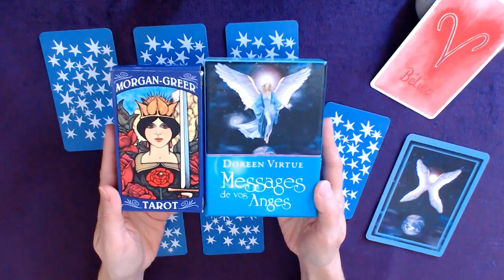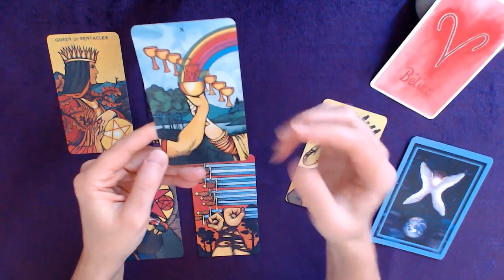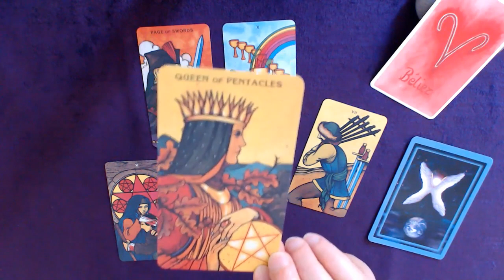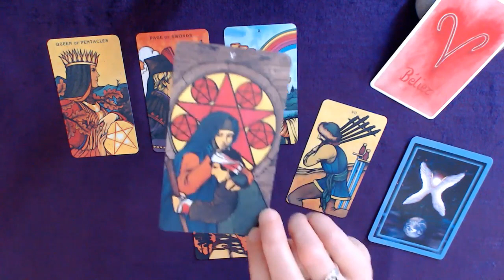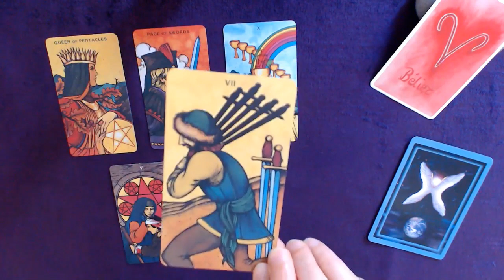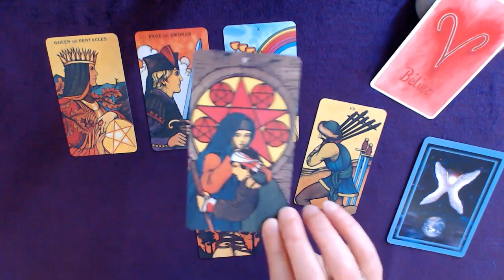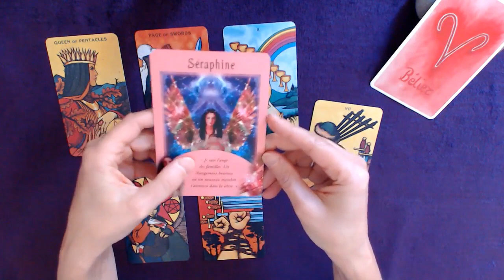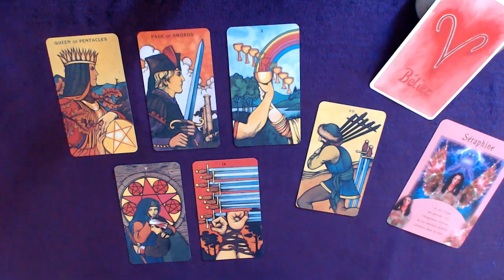BÉLIER 16-31 Octobre - Bientôt un heureux changement ou un nouveau membre dans la famille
Tirage tarot BÉLIER 2ème quinzaine de octobre 2023
↓  Infos : signes, tarots, oracles... c'est en dessous  ↓

Bon visionnage !